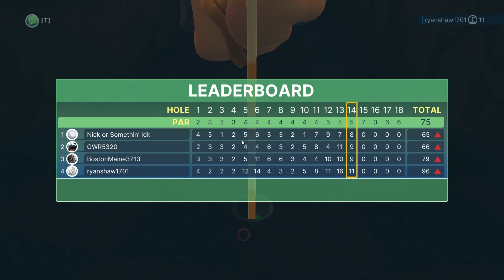Golfing with the enemy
FUCK. Now that I Have your attention, Welcome for the first video with actual editing, oh and quite a few people

The other golfers
Cameron of: @bm6chime
Nick of: My BF (No channel)
Ryan of: @ryantshaw-rts6936
Sam of: @Insane_Edward

Also featuring:
Harry of: @hksproductions8507‬
Tia of: Knick-Knack (No channel)